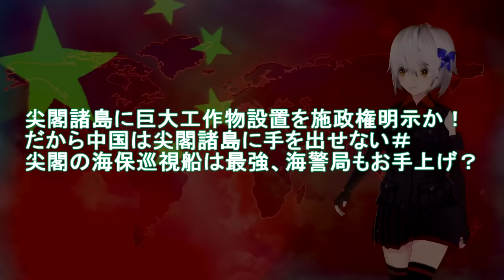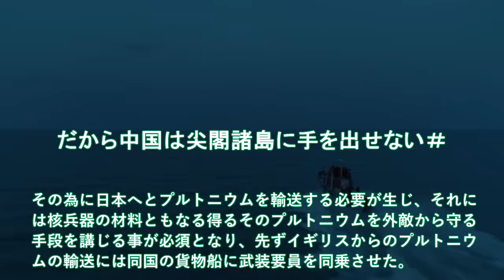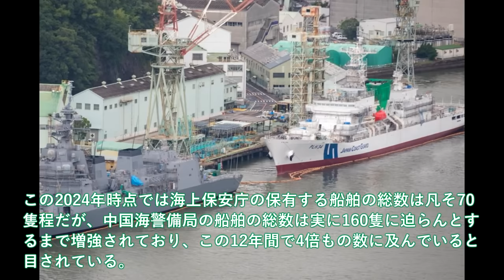【軍事解説】尖閣諸島に巨大工作物設置を施政権明示か！だから中国は尖閣諸島に手を出せない＃尖閣の海保巡視船は最強、海警局もお手上げ？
引用・転載「出典：海上自衛隊ホームページ」
引用・転載「出典：航空自衛隊ホームページ」
引用・転載「出典：陸上自衛隊ホームページ」